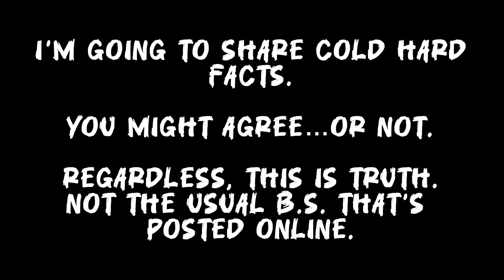The TRUTH About Stealth Car Camping! (Don’t Be Misled)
Stealth car camping is a popular term that's used to classify people that live in their vehicles.

But how accurate is it?

Times have changed. And there's also been a huge increase in car campers over the past decade. Because of these factors...

Public perception & overall awareness of this lifestyle have had drastic consequences, mostly being negative.

In this video, I'll explain what those consequences are and how they have changed the true meaning of "stealth car camping" in current day affairs.

🎯 If you are planning on living in a vehicle, currently are, or even if you just enjoy watching car living & nomad type content, the following videos are highly recommended: